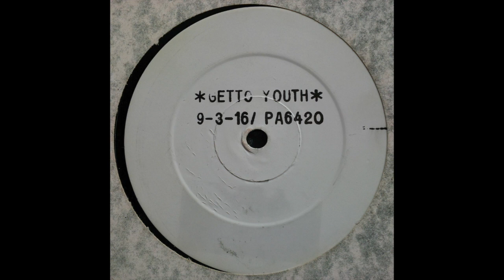Getto Youth Untitled A1 "Children Of The Getto" 9 3 16 PA 6420